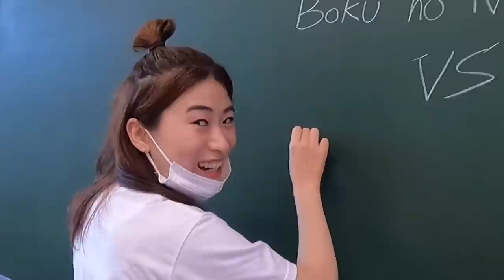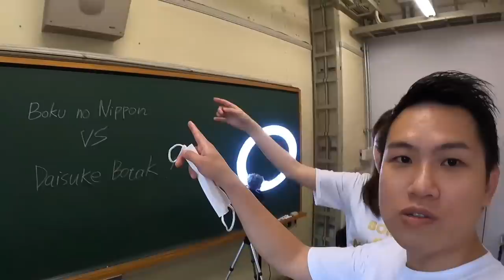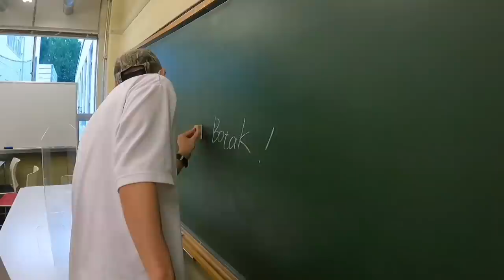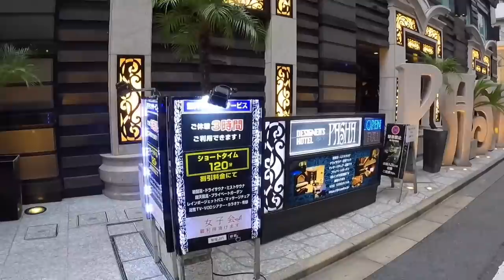LAGI JALAN BARENG ISTRI NEMU BANYAK TEMPAT MANTAP2 DISINI❗️